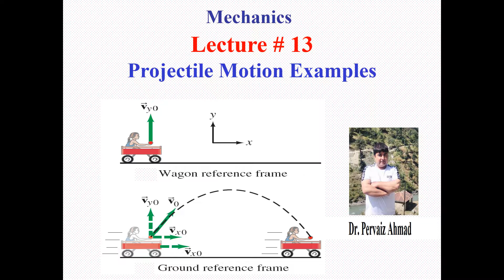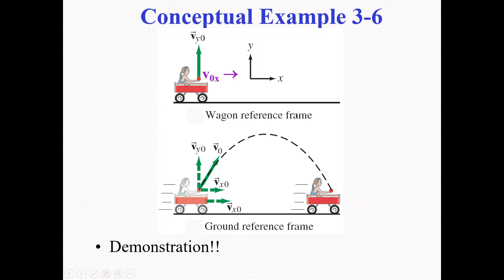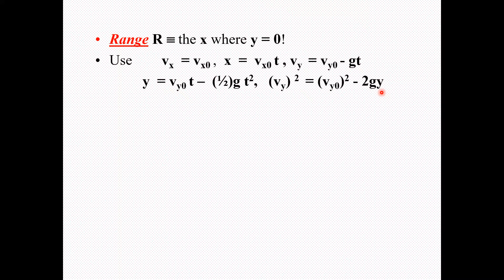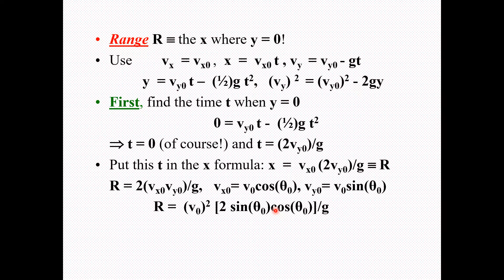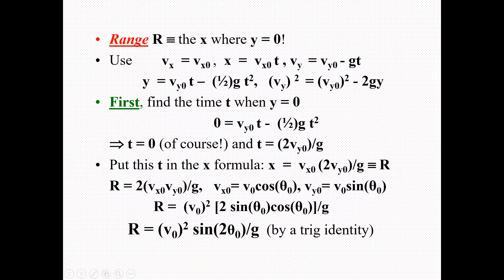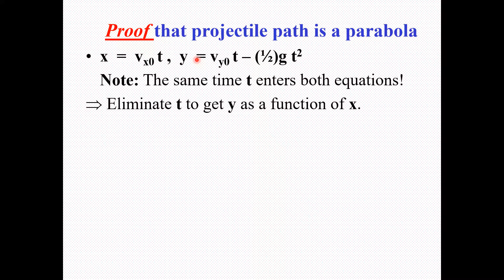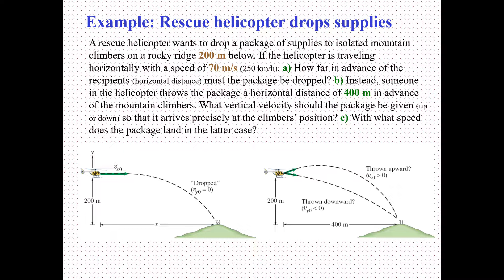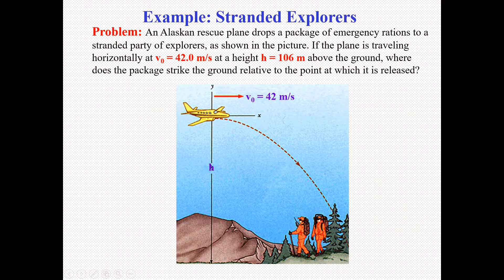Projectile Motion Examples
Mechanics Lecture # 13 (Urdu & English Mixed)
The lectures are for undergraduate (BS: Starting Semester) Students